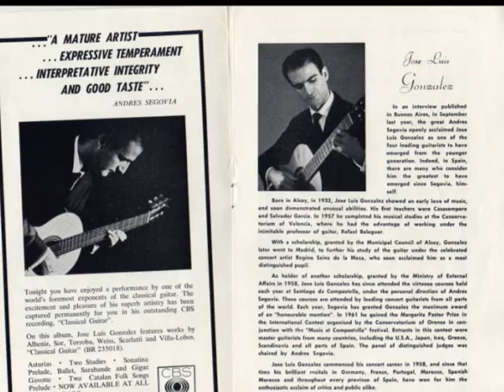José Luis González, Allegro BWV 998 - J.S.Bach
Recorded in "Two World of the Classical Guitar", CBS